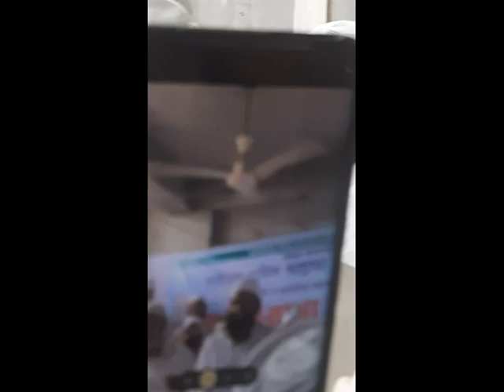মামুনুল হক সবাই দেখুন একি বলল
Kind Regards,
Islamic Movement World